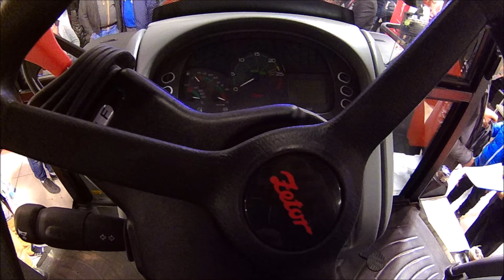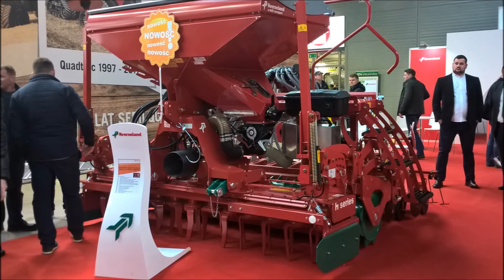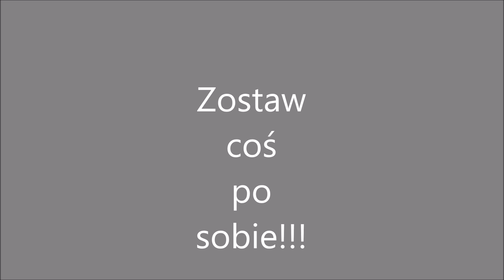AGROTECH Kielce 2017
Siemano dziś filmik z AGROTECH z Kielc takiego filmiku jeszcze u mnie na kanale nie było zapraszam do oglądania